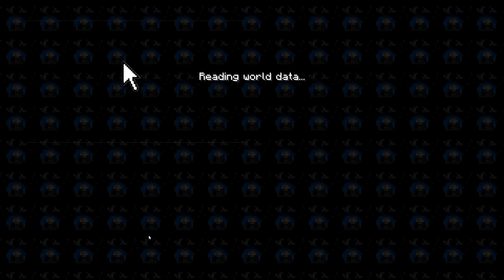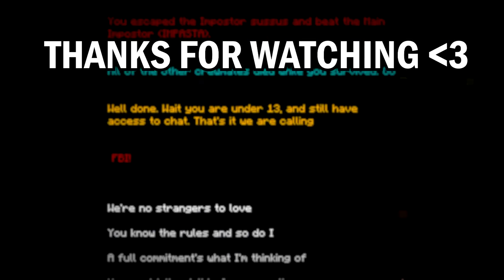If Minecraft was made by Innersloth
If Minecraft was made by Innersloth, more specific if Minecraft was made by Among Us. Similar to EA sports and Mojang, but different from MrBeast this game is exactly Among Us but in Minecraft. There are 2 gamemodes: Normal mode where you play normal Among Us in Minecraft, and Impostor mode where you have to finish the boss "Impostor" to be able to go to the end to finish the main boss, the epic mlg Ghast. In this Innersloth/Among Us game there's a custom menu with a lot of memes, interesting features and even settings and real players (ok not really lol)

This video also finally includes my voice. At the end part I went all in 😂

CRISTI123 MERCH!!

Credits (lots of them):

armor (cant find original, so i'll just give a link to a drive file)

Other ones were made by me. Here are the links to the resource packs: